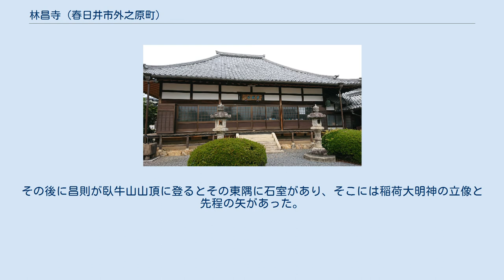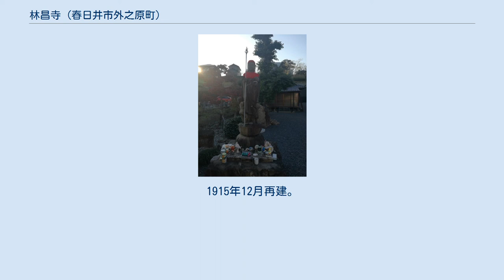林昌寺 (春日井市外之原町)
林昌寺（りんしょうじ）は、愛知県春日井市外之原町にある臨済宗妙心寺の寺院である。
山号は牛臥山（ぎゅうがざん）。
 廻間の住人、林昌則は、毎日山に入って、兎や狐などを狩ることを仕事にしていた。
ある日いつものように弓矢を持って山深くに入ったが、夜が更けたので帰ることにした。
だが、空が暗くなるにつれ、道に迷ってしまった。
そこで、夜が明けるのを待って里まで下ろうと月　出を待つうちに寝てしまった。
あたりにぱっと光が差したので目を覚ますと、赤い球が近づいてくる。
狐か兎の仕業と思い弓矢を打つと光が消えていき、火の玉は、2つに割れた。
近づくと黒白の狐が、口に矢を含み何かを言おうとしていた。
昌則は、「この狐は臥牛山の主であったか、知らずとはいえ申し訳ないことを」と思い礼拝すると、狐の姿は、消えた。
その後に昌則が臥牛山山頂に登るとその東隅に石室があり、そこには稲荷大明神の立像と先程の矢があった。
昌則はこれを縁として自ら殺傷を禁じ、愛知郡稲葉村（現名古屋市内）龍雲寺住持、實鑑阿闍梨について得度し仏門に入り臥牛山の虎敷（現外之原町）に一宇を建て薬師如来を安置した。
 『春日井市史』によれば、1490年、観空田公和尚が開山。
その後薬師如来を信仰する出川村大工、藤左右衛門より現在の林昌寺の他に二間四面の堂を建設。
2世は天台宗密蔵院弟子恵宗が庵主として法燈をつぎ、観空より五世、鉄翁自山首座の代に至り、定光寺要門和尚の道徳に慕い、天台宗より改宗して禅門に属した。
 1683年9月本堂庫裡を建設。
1906年2月火災にかかり全焼。
1915年12月再建。
 愛知県春日井市外之原町2692